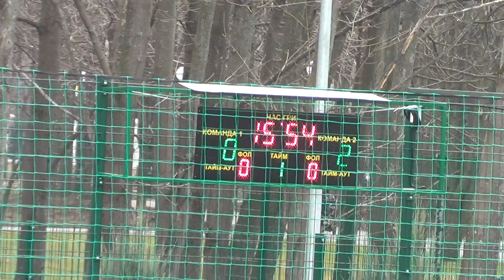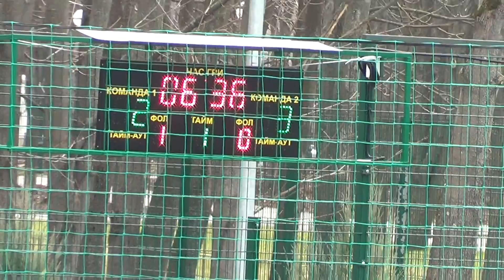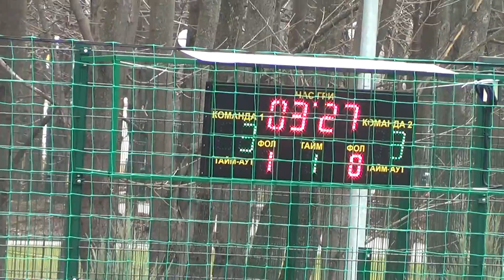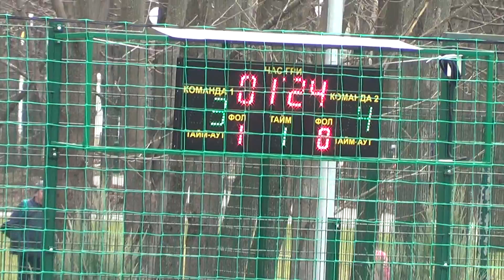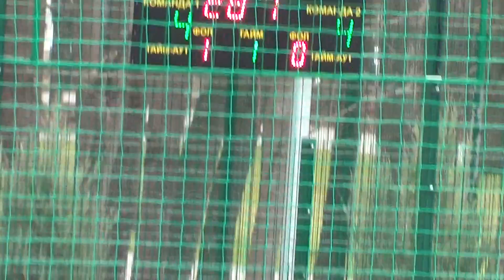10 AbInbev – Htools 1 тайм